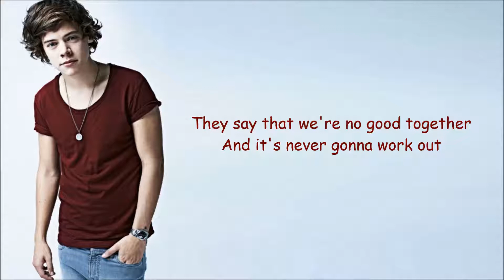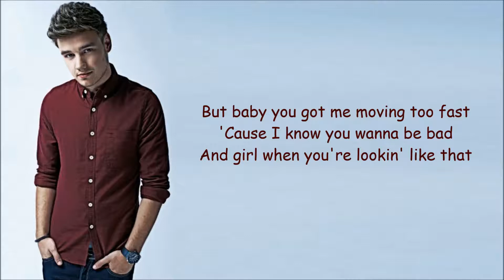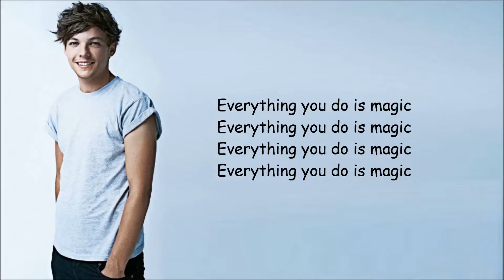Magic - One Direction ( Lyrics + Pictures )